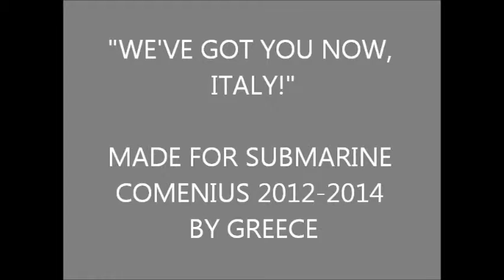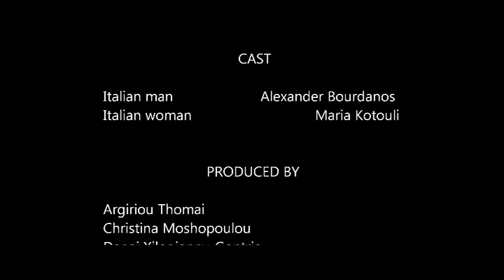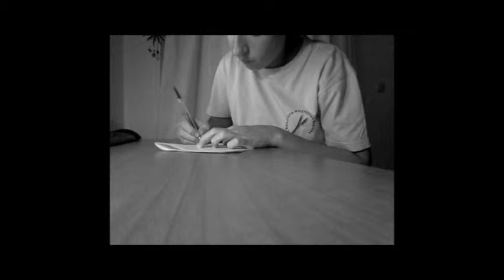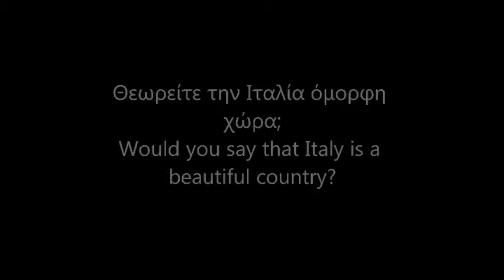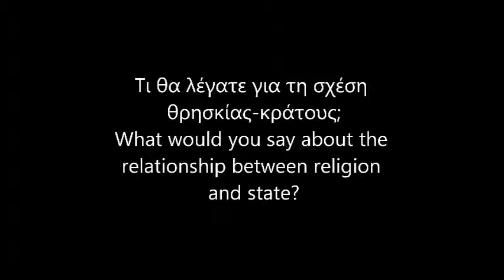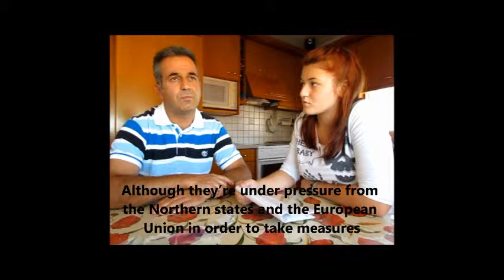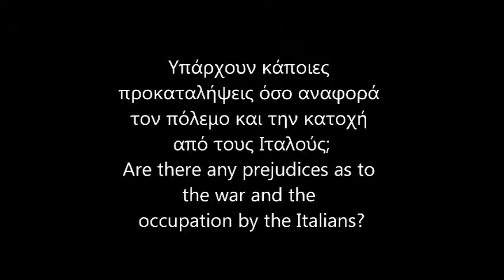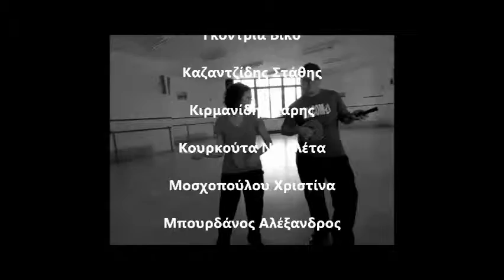"We've Got You Now, Italy!".wmv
Made for Submarine Comenius 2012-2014